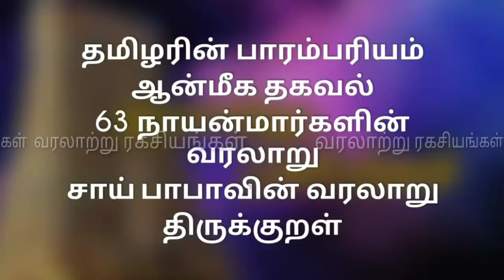திருக்குறள் #54 || வரலாற்று ரகசியங்கள்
வரலாற்று ரகசியங்கள்